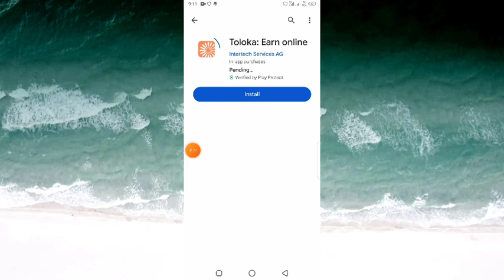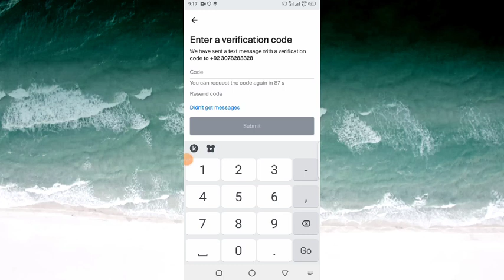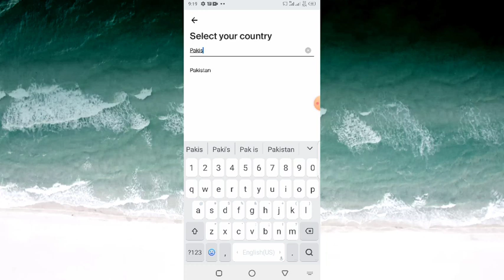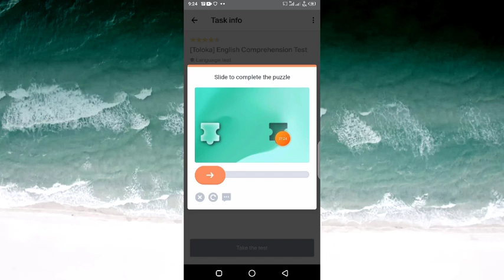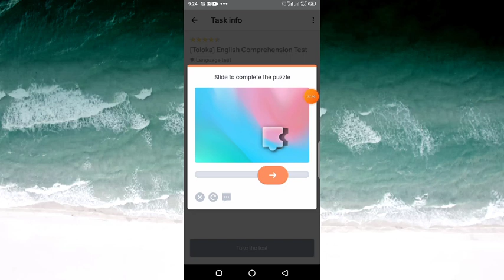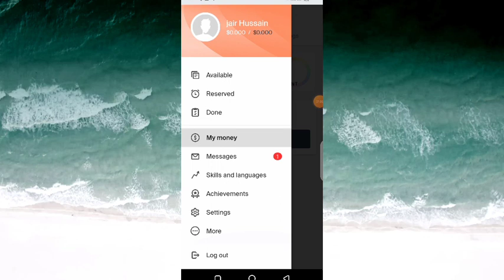Toloka Earn Online App | Earn money App Today | Toloka Earn Online Real or Fake App